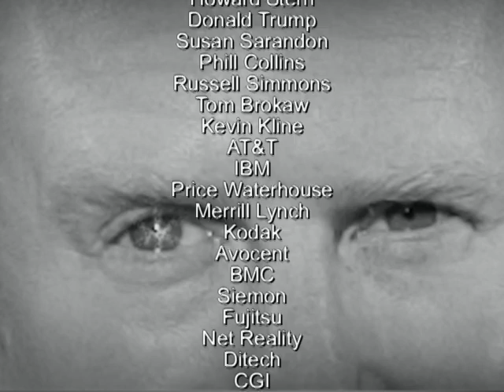David Levitan Mentalist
Mentalist Magician David Levitan demo 1